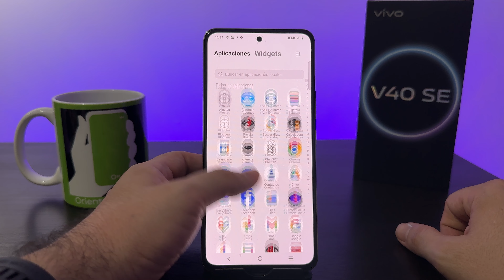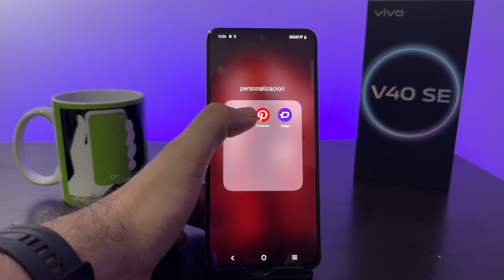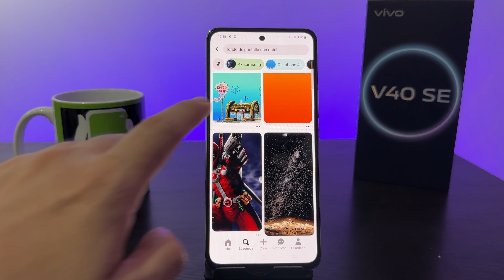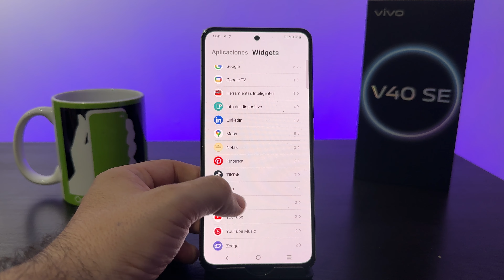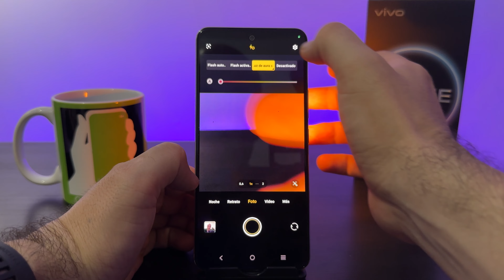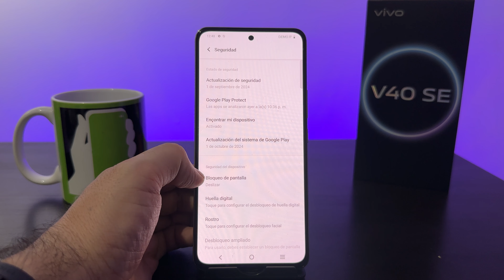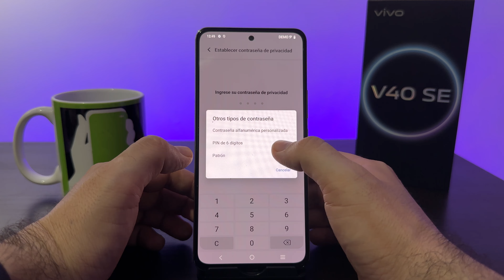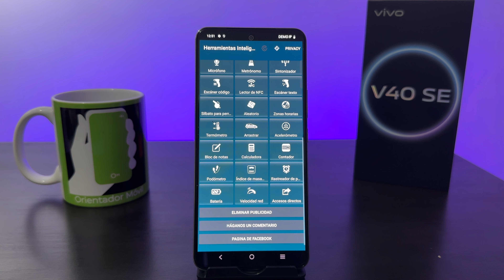VIVO V40 SE ✅ TIPS TRUCOS y Funciones OCULTAS 📲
🚀 00:00 ¡Arranquemos! Intro
🎨 00:28Personalización General
📸 05:21 Sección de Cámaras
🔒 08:02 Configuraciones de Seguridad
🏁 15:00 ¡Conclusión! Fin